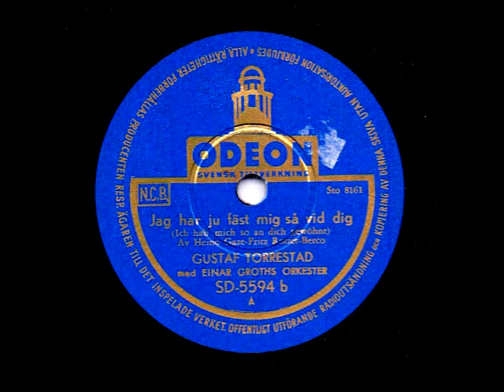GUSTAF TORRESTAD - JAG HAR JU FÄST MIG SÅ VID DIG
Inspelat: Stockholm 22 maj 1951
Längd: 3:13